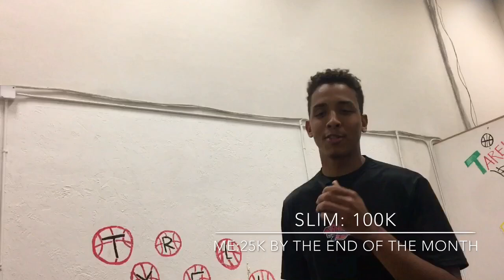Organik vlog:slim (tgcr) playing a high schooler 1on 1 did he win???